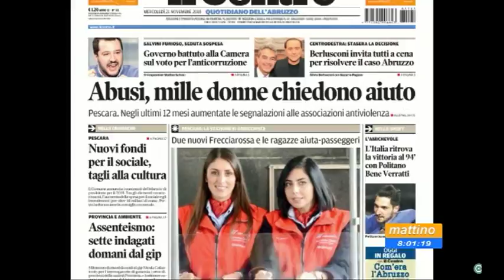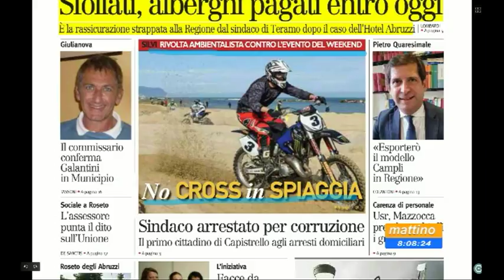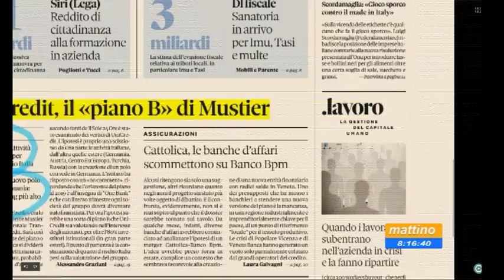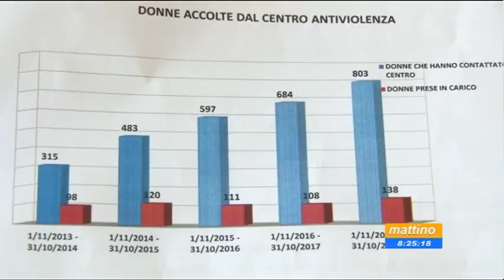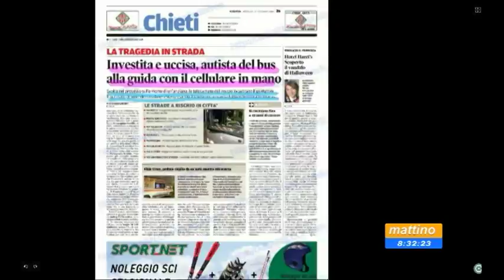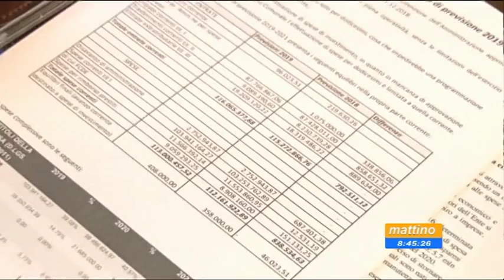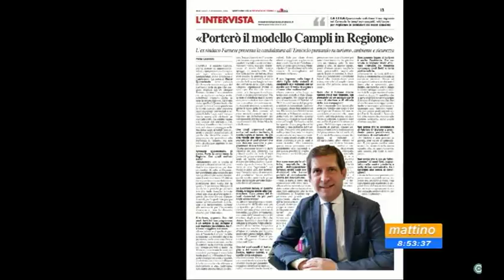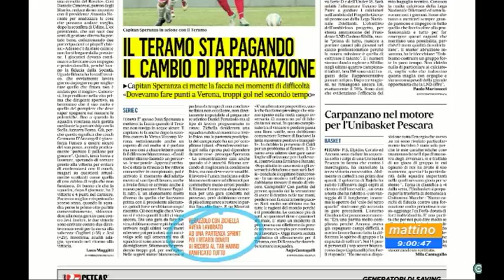Mattino 6 rassegna stampa di mercoledì 21 novembre 2018